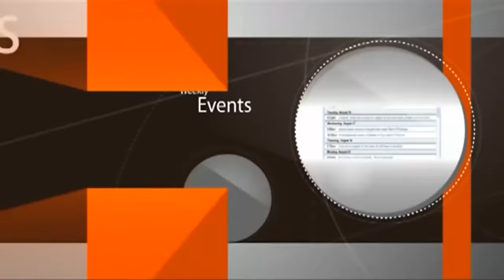Purim - Part 1 (2024)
0:00:33 halachot of hearing the Megilla reading
0:03:15 Parsha Shoftim re disrespecting the Sages
0:05:31 decrees made by the Sages, ex. yihud
0:10:26 fast days and holidays made by the Sages
0:12:01 Hanukka
0:15:24 Purim - Haman and Hitler are related
Edom - Eisav-Elifaz-Amalek
King of Amalek was Agag, Haman was an Agagite
0:16:39 Nazi Germany alluded to in Talmud prophecy
0:19:36 the strange phenomena of Amalek
0:23:46 why is a half-and-half Jew dangerous?
0:28:18 a faker is worse than a completely wicked
0:31:55 only ignorant fools admire HERTZEL?
Hertzel refused to circumcise his son and called him Hans, desecrated Shabbat, lit christmas tree in his home, spoke to the pope re turning all Jews to Christians
0:32:56 how did the Zionists torture the religious Yemenite Jews?
cut their peyot, stole their newborns and sold them for experiments
0:37:14 EUROPEAN CHASSIDIM REVIVED ISRAEL in 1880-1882
0:38:04 Zionists arrived in 1917 turned Israel into Kommunist
0:40:09 Shimon Perez assisted with the kidnapping of Yemenite Jewish babies in turn for having France build a nuclear facility in Israel
0:43:43 who made the biggest damage to Israel?
0:45:03 Yakov and Eisav, the root of the problem
0:51:08 Amalek and the hot bubbling pool
0:52:24 difference between Jews and goyim today and before
0:55:12 the time of the story of Purim
1:00:28 Haman started as a barber, had many wives and 208 kids
1:04:52 Achashverosh, the king of Persia
1:06:15 Vashti, daughter of King Belshazzar
1:07:19 Megillat Ester's story took 9 years
1:09:10 Belshazzar's party desecrated the stolen Temple utensils
1:16:27 Haman said the Jews are "scattered and separated"
1:20:01 false claims of secular Israelis
1:20:33 Ghandi, Dr. Schwaitzer, ungrateful Africans
1:21:40 Haman's claims against the Jews
1:22:14 the party begun, wine and food were kosher
1:23:31 is a Jew allowed to pretend to be a goy in liferisk?
1:32:43 why did Mordechai, the chief rabbi stood at the gate?
1:36:52 WHAT CAUSED HAMAN'S DECREE?
1:44:29 Vashti made a party
1:47:49 WHICH COUNTRY HAS THE PRETTIEST GIRLS?
1:56:50 the King's dilemma if kill Vashti
2:01:57 hidden agenda of the former PM with a quarter on his head
2:04:44 why Haman wanted Vashti to die?
2:06:24 the smart reply of the Sages
2:07:50 search for a new Queen
2:09:41 Ester was married
2:10:49 Solika's grave in Morocco
2:13:06 modesty of non-Jews in 100 years ago
2:14:22 Rabbi Akiva and Papus
2:16:48 ARMY SERVICE turns Israel to LAND OF GOYIM
2:17:49 being prosecuted for teaching vs for nonsense
2:22:15 wicked staff of Yadvashem exhibit Nazi photographs of naked Jewish women
2:27:58 HOW DO JEWS become HALF-N-HALF?
2:28:39 what awaits you in the ISRAELI ARMY?
2:29:49 ENORMOUS shortage of rabbis in Israel
2:32:40 where was God in 10/7? in the Holocaust?
2:35:28 the 10/7 PARTY with a BUDDHA on SIMCHAT TORAH
2:36:55 what stopped the chainsaw from killing a man?
2:38:58 TZITZIT: every second earns a mitzva for its wearer
2:39:20 MEZUZA: the 2nd easiest mitzva
2:41:48 one's attitude before and after conversion
2:43:28 Santa Clause sells sleeveless tops for Jewish women
2:46:58 small knowledge with humbleness vs large knowledge with arrogrance
2:49:56 HOW DO GOOD CHARACTERTRAITS SAVE PEOPLE?